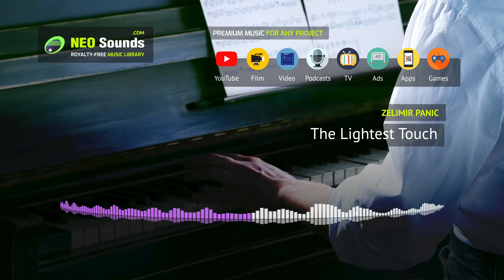Zelimir Panic - The Lightest Touch (music for content creators)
A warm, delicate and contemplative neo-classical piano piece which blends influences from jazz and classical. Reminiscent of the sound of Erik Satie Gymnopedie or Gnossienne works. Light as a feather, soft and soothing.

• Composer: Zelimir Panic
• Musical style: Piano
• Production genre: Romance / Melodrama